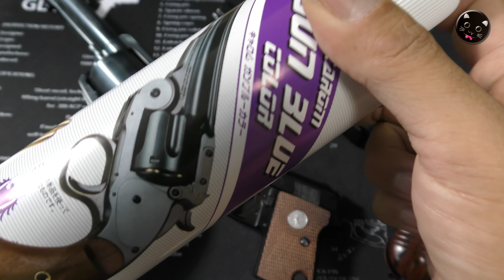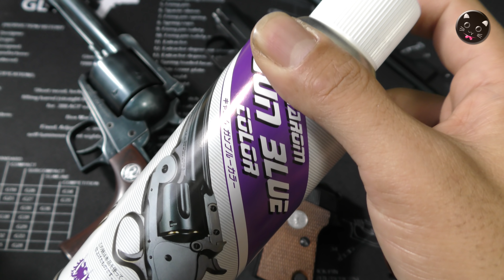マルシン工業【コルト25オート】ガンブルー塗装！塗って磨いて輝きます（嬉）キャロムショットのガンブルカラーを使いました。塗りっぱなしのデコボコをペーパーで落としてやると見違えますね！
この動画で使ったブツはコレ！（PR楽天）
キャロムショットの【ガンブルーカラー】でマルシン工業のモデルガン【コルト.25オート】を塗装してみた動画です！かるくパーティングラインを落として、黒のABSに直接塗装しました。単色で塗って磨いたのみですが、しっかりガンブルーでイイですね！ブルーイング個体や他の塗装個体と色味を比べてみました。

【関連動画】

・塗装でこうなる！エアーリボルバー【S&W M19】勝手に次元大介モデル（笑）クラウンモデルの10禁エアーソフトガンをキャロムショットのブルースチールでガンブルー塗装、ダメージ加工しました！

・マルイ造るモデルガン【スーパーブラックホーク】ダメージ塗装やってみた！キャロム塗料は塗膜が強くてイイですね！昭和レトロ懐かしキット！RUGER-NEW-MODEL-SUPER BLACK HAWK

・トイスター【トカレフ】お手軽にダメージ塗装やってみた！簡単な下地処理とキャロムショットの塗料2種-PlasticModel-AirSoft

・モデルガン・ガンブルー塗装！マルシン【S&W M586】塗料はキャロムショットのチタニウムシルバーとメタルブルーコート、一部金属パーツはワンポイントなブルーイング、グリップのなんちゃって簡単木目塗

・東京マルイ【銀ダン】ガンブルー塗装＆ダメージ加工やってみた！実売1500円程度のポリスピストルSSがこうなります！使い込まれた風合い、なんだかヴィンテージデニムのようなものかなと（笑）

・塗装でこうなる！【銀ダン・エアガン】ガンブルー塗装やってみた！元々のシルバーを活かしつつガンブルー塗装です！マスキングで塗り分けの参考にどうそ。実売1500円程度の東京マルイ・ポリスピストルSSです！

・マルイ【造るモデルガンM712】バトルダメージ塗装やってみた！ABS製モーゼルミリタリー（MAUSER）昭和レトロなマウザーをキャロムショットの缶スプレーでお手軽塗装です。PlasticModel

・マルシン・メタルキット【ワルサーP.38】バトルダメージ風塗装やってみた！手のひらサイズのミニチュアWALTHERにキャロムショットのメタルブルーコートで塗装をして、程よく塗膜を落としました！

・シルバーメッキのモデルをガンブルーで塗装してダメージ風加工してみた！

・【マルイ・造るモデルガン・ワルサーP.38】昭和懐かしいキットをブルーイングっぽく塗装して組立て行程です。WaltherＰ.38-Plasticmodel

・ブルーイング＆塗装！タナカ昭和レトロなガスブロ【コールドカップ・ナショナルマッチ】をツートン仕様にしてみた！バーチウッド・アルミニウムブラックとキャロム塗料-PlasticModel-AirSoft

・マルシンモデルガンMAUSER-M712をキャロムのガンブルーカラーで塗装してみた！失敗したけどね。